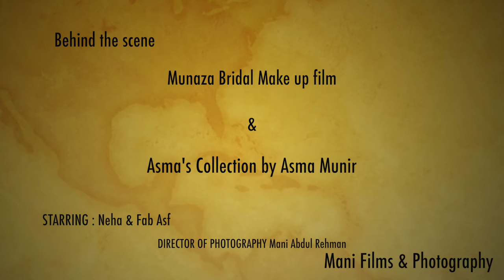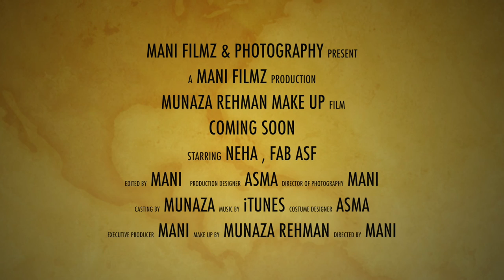Munaza Make up Film